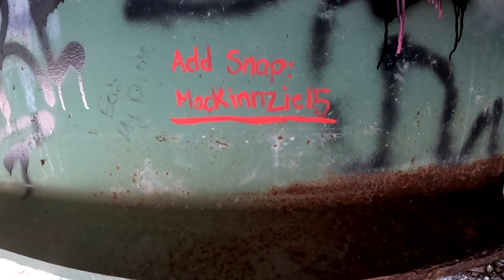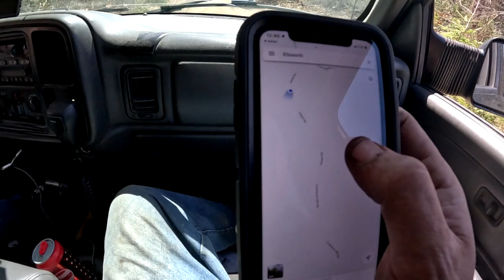MAINE BROOK TROUT FISHING ROADSIDE STREAMS 2023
Headed out to some old spots and some new spots in search of brook trout great views and things too see welcome to hidden spots around the area